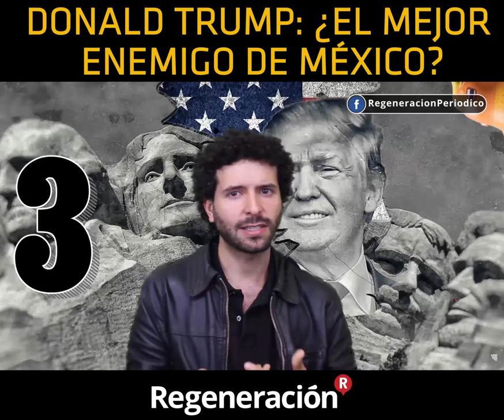Donald Trump: ¿El mejor enemigo de México?